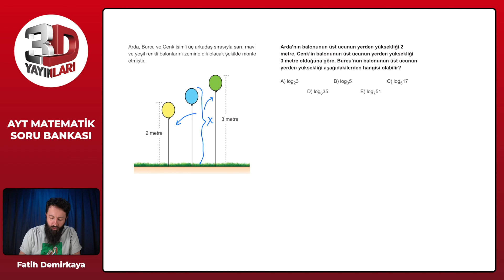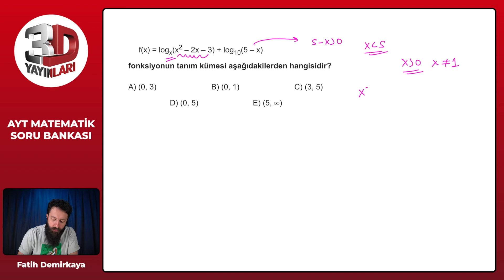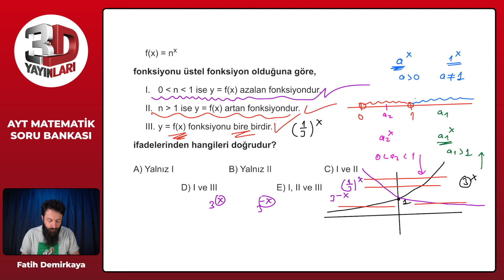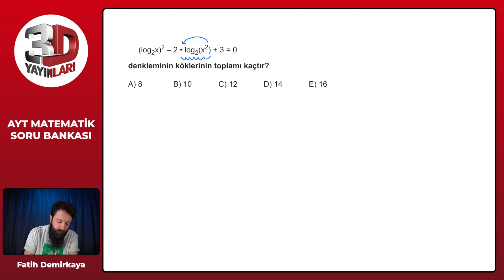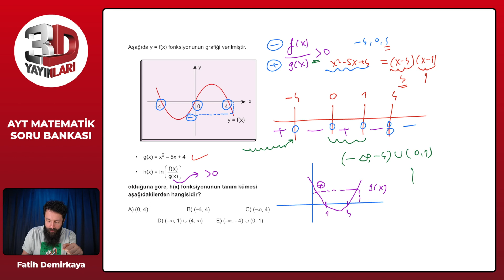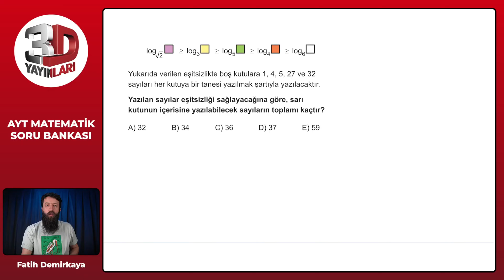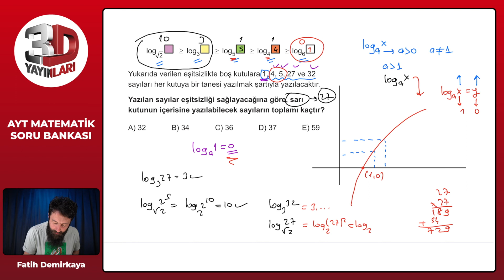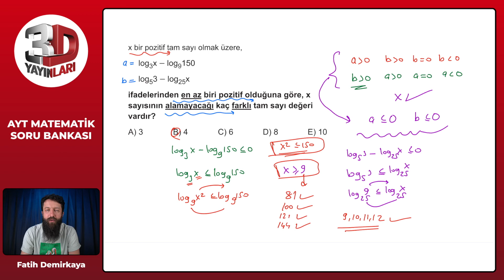AYT Matematik Soru Bankası Bölüm 07 Test 05 Soru Çözümleri